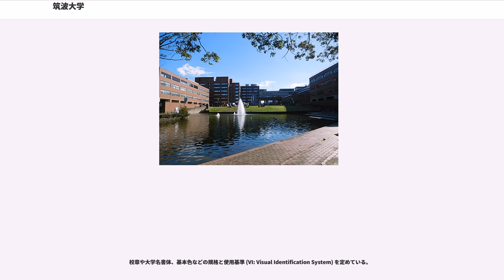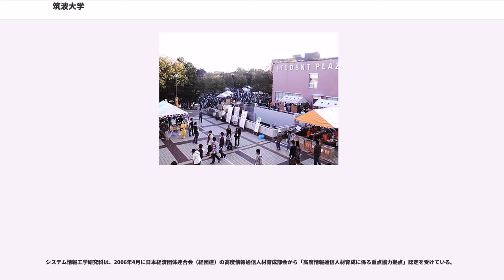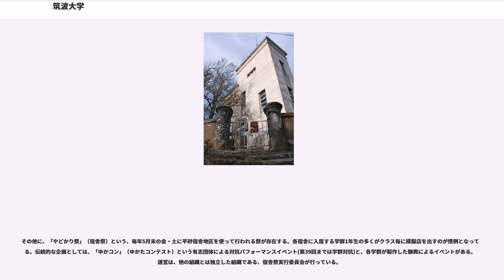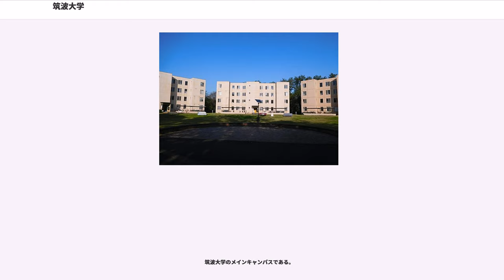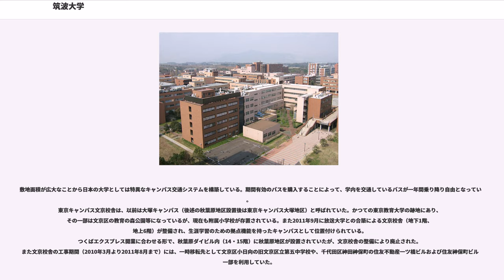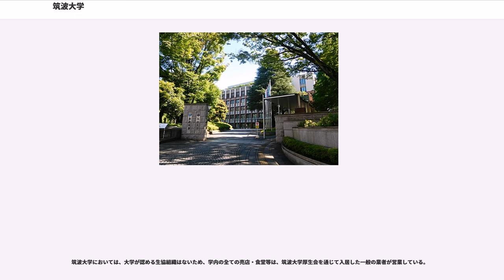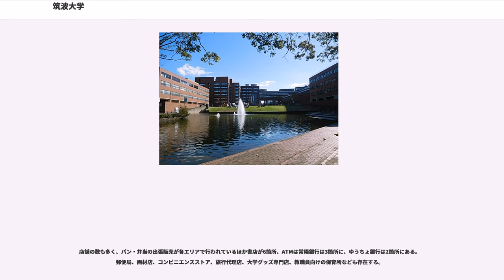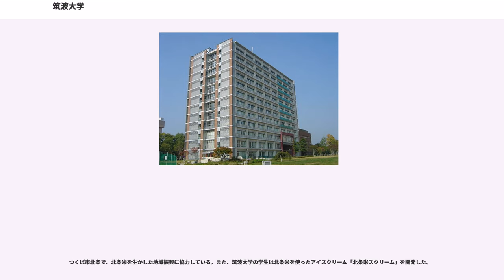筑波大学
文部科学省が実施しているスーパーグローバル大学事業のトップ型指定校である。

広島大学と共に旧二文理大である。

1872年（明治5年）に日本で最初に設立された師範学校を創基とする東京師範学校（のち東京教育大学）を前身とする大学で、昌平坂学問所（昌平黌）を一部引き継ぐ形で設立された経緯もあり、その創立は日本で最も古い大学群の一つとなる。キャンパスが狭隘で分散していたので1963年（昭和38年）8月27日に閣議決定された筑波研究学園都市への移転が議論されたが、教授会間の意見のずれ・学生運動による入試中止があり、大学改革議論の中で、1973年（昭和48年）10月に新構想大学として東京教育大学を母体に発足した。

筑波大学は筑波キャンパスの他に旧東京教育大学の敷地の一部も所管している。東京都文京区大塚の旧東京教育大学の本部敷地には東京キャンパス文京校舎（旧称：大塚地区）として、首都圏にある附属学校を統括する学校教育局と社会人対象の夜間大学院である大学院ビジネス科学研究科、法科大学院や各種研究センターを設置している。

現在の国立科学博物館は1889年（明治22年）から1914年（大正3年）に「東京教育博物館」として再独立するまで、東京高等師範学校の附属機関として存在した。前身の東京教育大学は、4つの学校（東京文理科大学、東京高等師範学校、東京農業教育専門学校、東京体育専門学校）を母体としており、さらに筑波大学になってからも2002年（平成14年）に図書館情報大学と統合するなど、様々な機関の歴史を背景に現在へと至っている。

「開かれた大学」「柔軟な教育研究組織」「新しい大学の仕組み」を基本理念として、以下の目標を掲げている。

筑波大学のキャンパスは大きく分けて筑波キャンパス、東京キャンパスの2つに分かれている。筑波キャンパスの面積は 2,577,286m と、大学の単一キャンパスとしては国内第2位の大きさである（ちなみに、第1位は九州大学伊都キャンパス、第3位は広島大学東広島キャンパス。総面積では、第1位は北海道大学、第2位は東京大学、第3位は九州大学）。ほとんどの教育・研究活動はここを中心に行われている。東京キャンパスは社会人大学院などのために使われている。

開学以来、「研究」と「教育」を分離しており、これは一つの特徴となっている。さらに、教育組織としての教養学部が存在せず、開学から全学共通の一般教養と学群・学類毎の専門教育を並行して受講するくさび型教育体制を採っている。これは1991年の大学設置基準の大綱化を先取りした形になっている。

特に、医学専門学群は、旧来の2年制進学課程と4年制専門課程の区別を廃した6年一貫教育を日本の医学部で初めて行い、その後、筑波大に追随して6年制一貫教育を実施する新設医科大学も現れ始めている。

大学院には14個の研究科、大学には9個の学群（2006年度以前の入学者が属する学群は7個）がある。研究施設として全国共同利用施設が2個、学内共同教育研究施設が27個ある。

『タイムズ・ハイアー・エデュケーション』の「THE世界大学ランキング 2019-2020」では、第401-450位、アジア第55位、国内第8位である。

2019年1月24日、軍事利用を目的とする研究は行わないとの基本方針を発表した。国内外の軍事、防衛機関から資金提供を受けて行う研究など、成果が軍事転用される可能性がある場合は、学内で事前審査する。

積極的に産学連携活動を行っており、筑波大学発ベンチャー数は平成18年度末で61件（日本の大学で第3位）である。また、平成18年度の大学発ベンチャー新設数は8件（日本の大学で第1位）である。

2008年11月より学生活動支援GPに採択されたつくばアクションプロジェクト (T-ACT) が開始されている。これは学生の主体的な活動を支援する目的で大学・教員・学生の相互的な支援ネットワークを構築し活動のスタートアップサポートを行う組織である。

本学は1970年（昭和45年）に成立の筑波研究学園都市建設法および1973年（昭和48年）に改正の国立学校設置法（2004年廃止）により設置された。本学の前身であった東京教育大学は、1978年（昭和53年）に閉鎖された。

2002年（平成14年）、国立学校設置法の一部を改正する法律（平成14年法律第2...